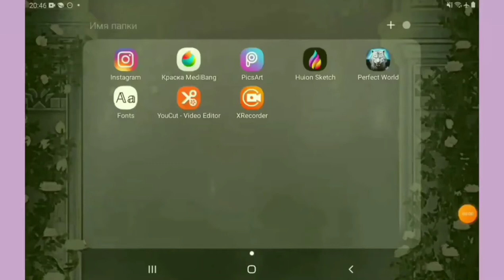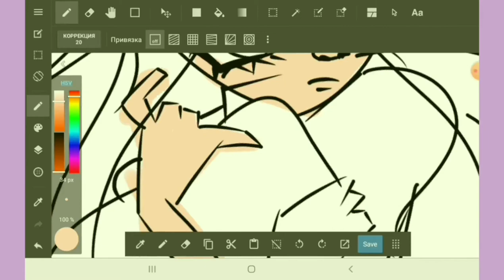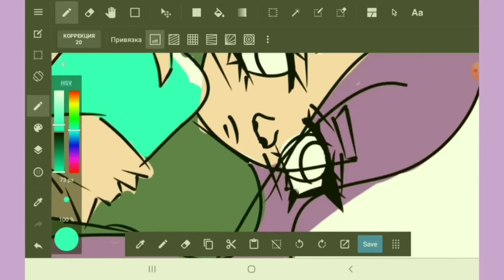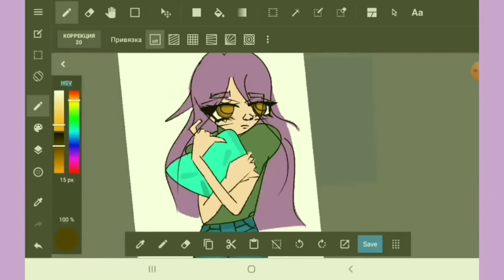SPEEDPAINT с елементами осенней грусти/Medibang/Медибенг/my art🌸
Надеюсь тебе понравилось это видео ✨